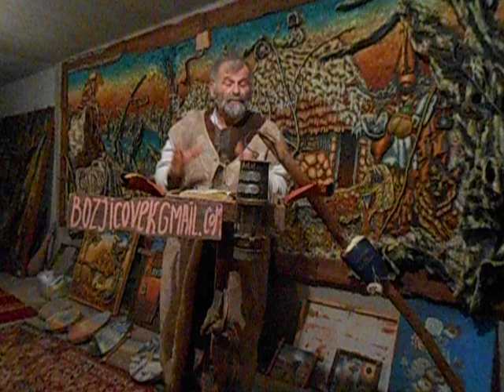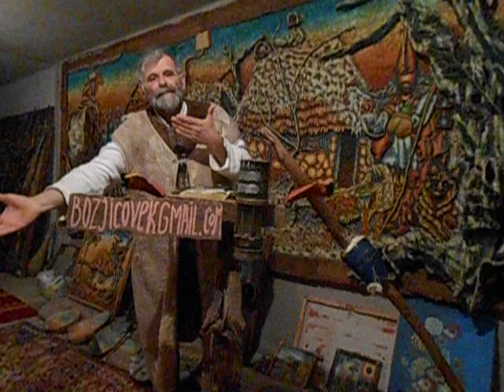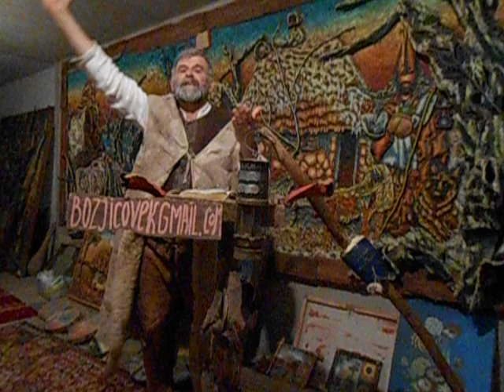Man of God-Vavilon-zbrka (Part 2.)